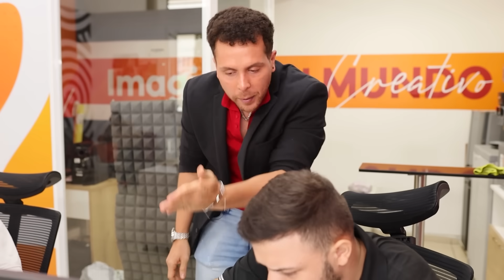Le daba este trato a su empleado, pero muy tarde quiso abrir los ojos. ✨Secretos de Vida✨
En este video podemos apreciar como este patron le daba este trato a su empleado, pero muy tarde quiso abrir los ojos.

❓ ¿QUE TE PARECIÓ?, Cuéntanos en un comentario. ¡SALUDOS!